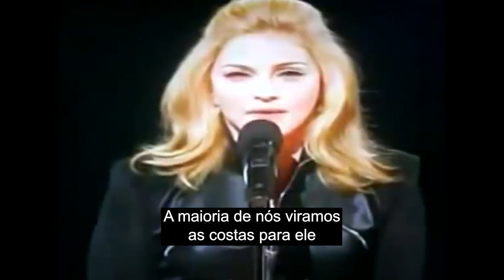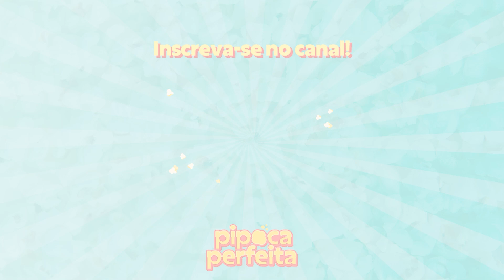Celebridades Que M0rrer4m de Forma TRÁGICA | Pipoca Perfeita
Hoje famos falar de alguns famosos que nos deixaram de forma trágica 😢